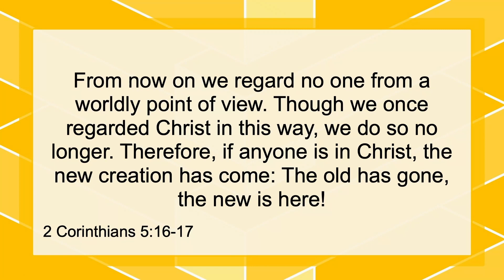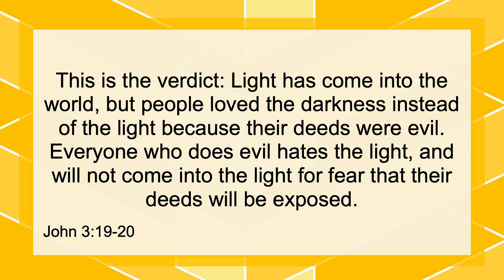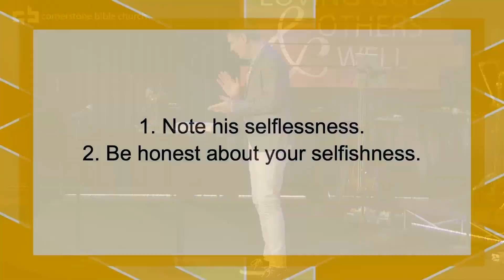Repurposed - Ephesians 4:17-24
Pastor Bruce French - February 18th, 2024.